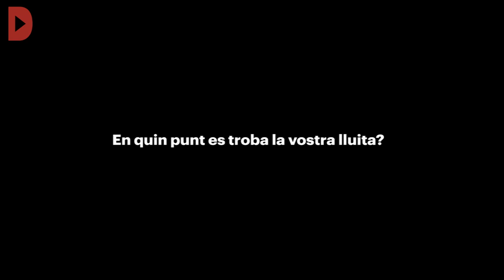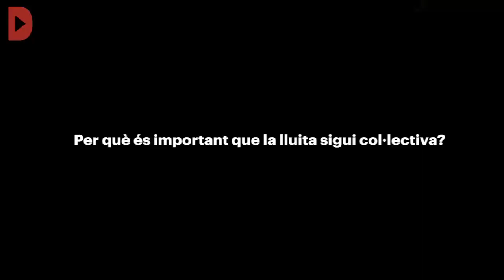1 de maig: una lluita col·lectiva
Audiovisuals: Marta Pérez, Sònia Calvó, Bart Grugeon, Ignasi Costa i Estel·la Marcos
Telefónica, l'estiba, Las Kellys, els taxistes i les càrnies prenen la paraula per explica què significa el Primer de Maig i en quin moment es troba la seva lluita pels drets laborals. ls Països Catalans, un total de 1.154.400 persones es troben a l'atur i vora el 50% de treballadors i treballadores són mileuristes. El risc d'exclusió, en base a l'indicador AROPE (At-Risk-Of Poverty and Exclusion, per les seves sigles en anglès) s'enfila fins el 28%; 3'8 milions de persones es troben en risc d'exclusió. En aquest context, i amb motiu del Primer de Maig, Dia Intrnacional de les Treballadores, donem veu a diverses lluites que en els darrers temps han pres protagonisme amb la reivindicació dels seus drets laborals.